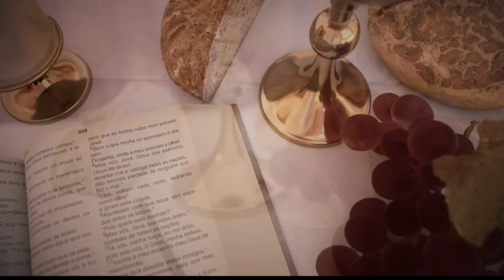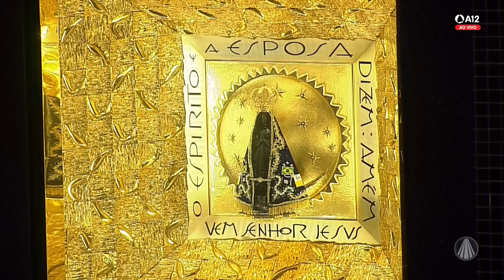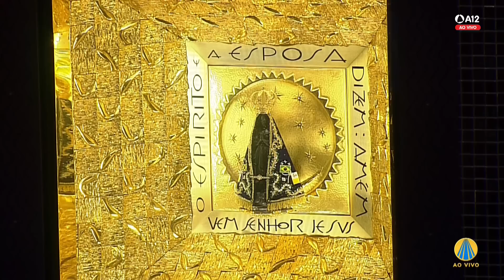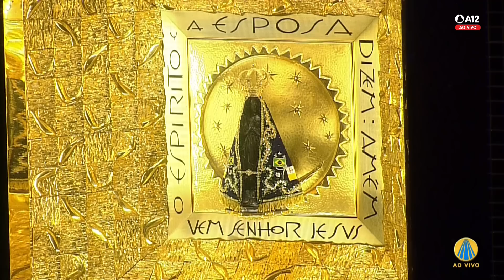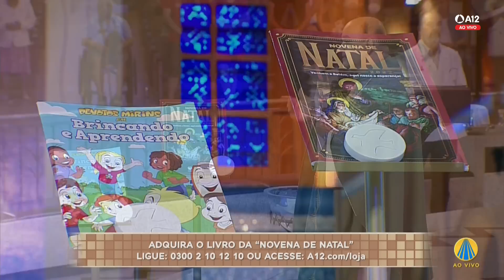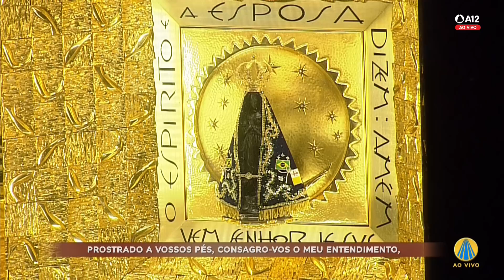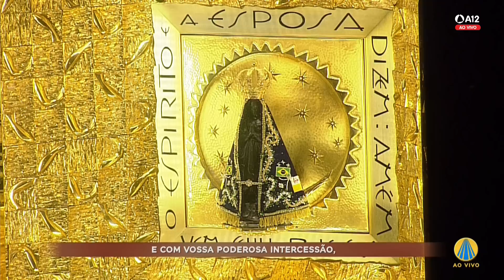Missa | Santuário Nacional de Aparecida 12h 16/11/2022